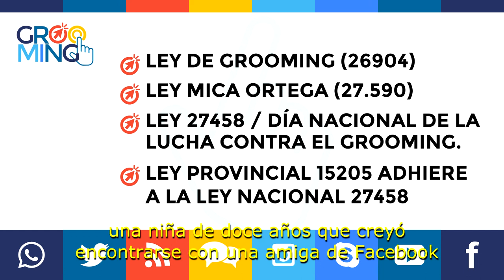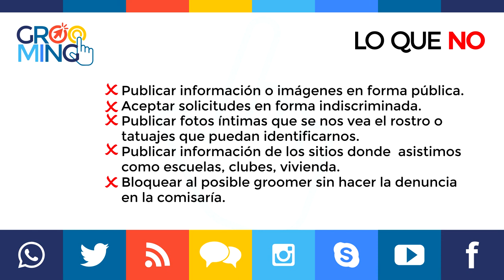Cuida2.0 - Claves para abordar la problemática del Grooming 1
Esta producción comunicacional en formato audiovisual forma parte de la campaña Grooming, a un click del acoso, diseñada, planificada y ejecutada por la Dirección de Producción en Articulación con el Territorio, en conjunto con el equipo Entrelazar Saberes de la Facultad de Periodismo y Comunicación Social de la UNLP.
El material tiene por objetivo informar, concientizar y sensibilizar sobre la problemática del grooming y está compuesto por dos producciones audiovisuales y una cartilla con ejercicios para trabajar la temática con niños, niñas y adolescentes  (NNA).
El primer video hace referencia al concepto de grooming y a los modos de operar de los groomers o acosadores, a través de las voces de los especialistas en seguridad informática, Sebastián Bortnik y  la sexóloga, Cecilia Borghetti.